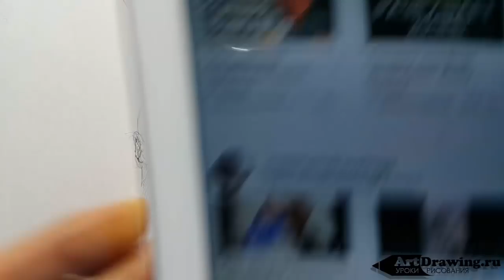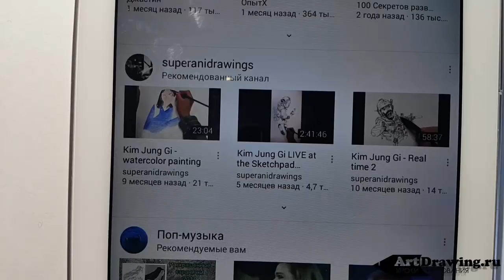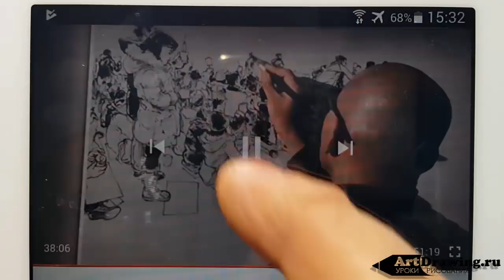Как научиться рисовать - Рисуйте то что нравится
Рисуйте каждый день.